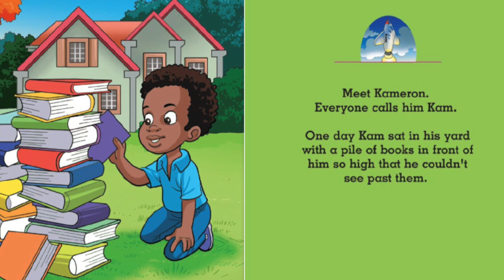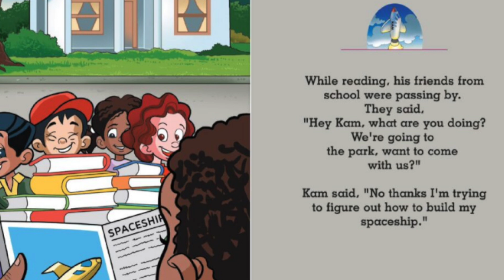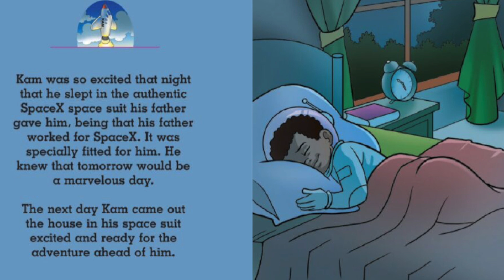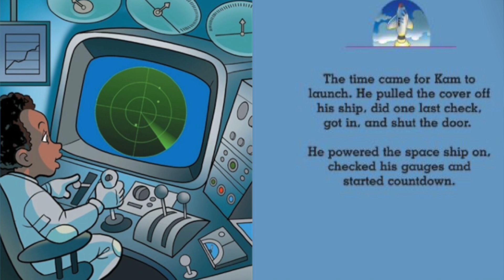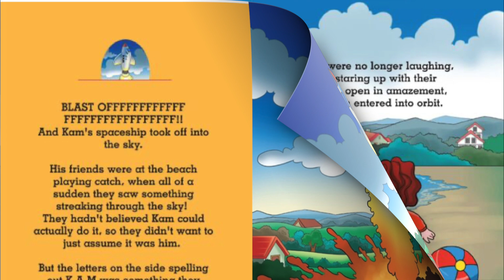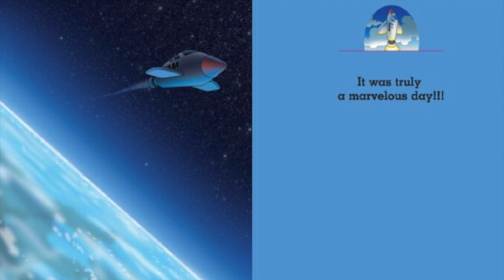Kids book read aloud: Streak Through the Sky: The Amazing Stories of Kam by Kevin Waring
Streak Through The Sky is a story about Kam, a smart, elementary school kid who lives with his father and loves science. His father works as an engineer for a space company and comes home with exciting stories to fill Kam's imagination and curiosity.

This book is read with permission of the author: Kevin Waring